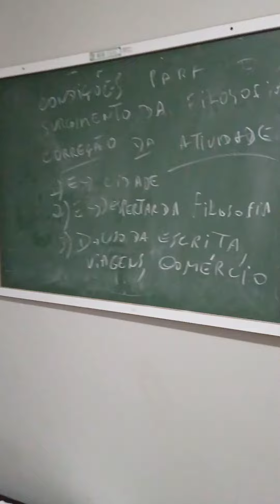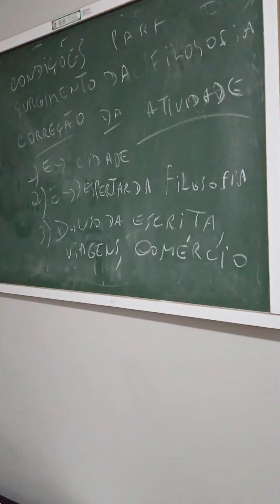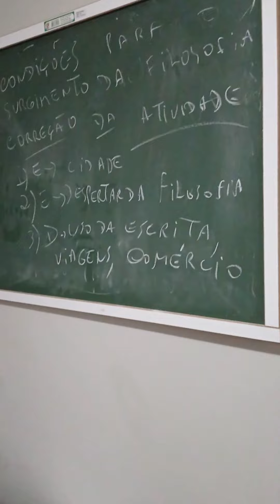Condições para o Surgimento da Filosofia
Filosofia, Grécia, condições para o surgimento, Pet 2, Semana 2